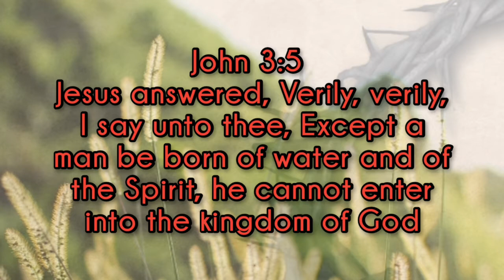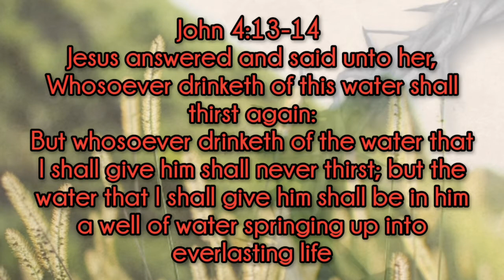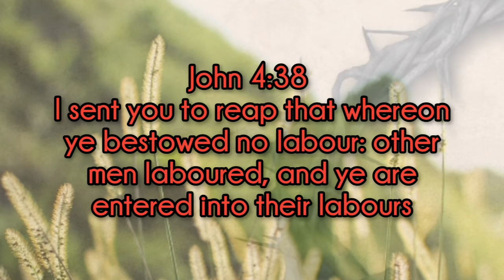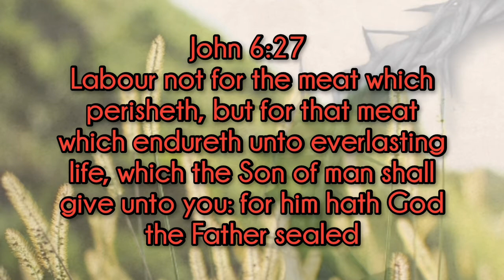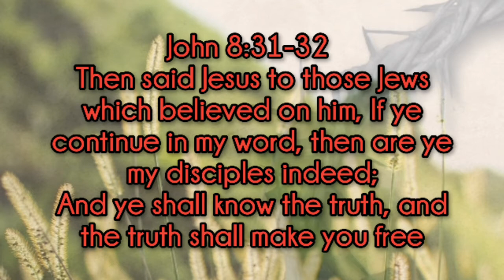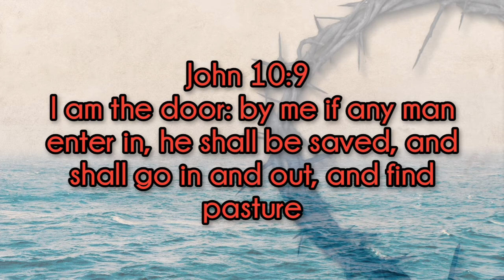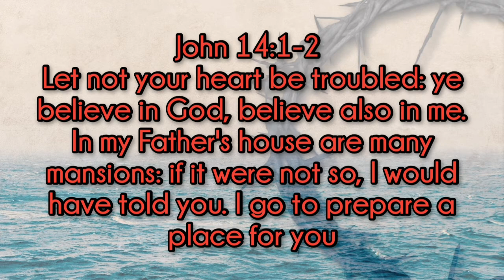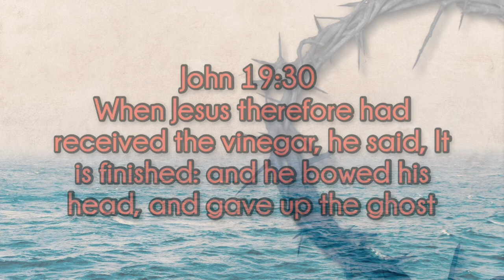The Words Of Christ (Gospel of John)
A selection of Scriptures from The Words of Christ found in the Gospel of Saint John.

Be sure today that you are going to Heaven and not hell by Accepting Jesus Christ as your Lord and Saviour. He cares for you, died for your Sins to be forgiven, purchased your soul from going to hell and made you a brand new creation! All you need to do is pray this prayer in faith believing:

🙏 "Dear Lord Jesus, I come to you today knowing that I am a sinner, and I ask you for Your forgiveness. Jesus Christ I believe You died on the cross for all my sins and rose from the dead on the third day. I turn from my sins this day and invite You to come into my heart and life. I now accept You as my Lord and Savior, In Jesus name I pray. Amen" 🙏